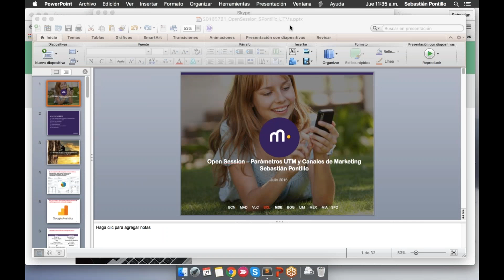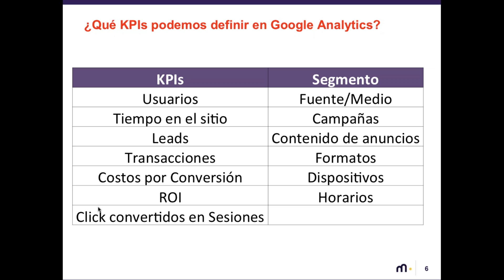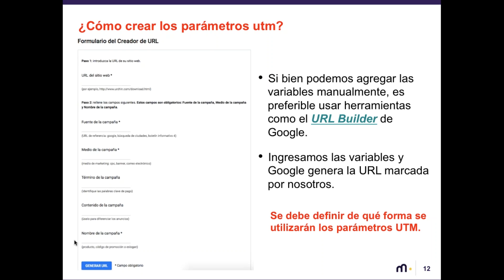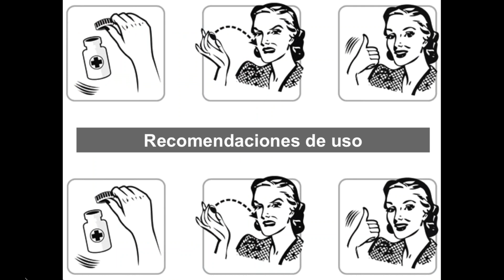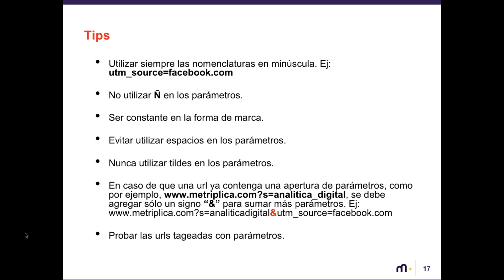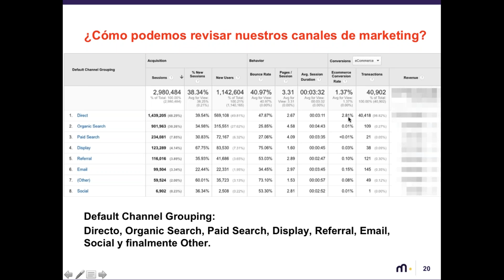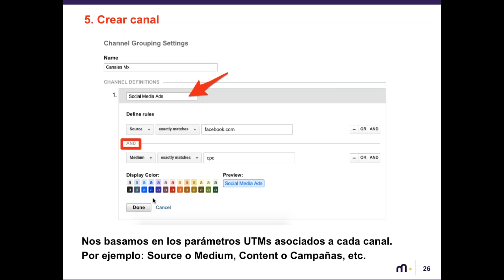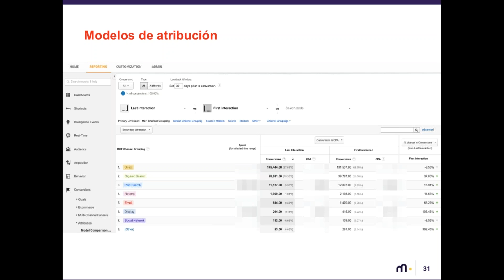Canales de Marketing en Google Analytics, tips y buenas prácticas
Con Sebastian Pontillo, cómo utilizar de mejor forma los canales de marketing en google analytics, buenas prácticas respecto al uso de los utms y la marcación de las campañas. Adicional, repasaremos los usos de los canales de marketing respecto a atribución y costos.